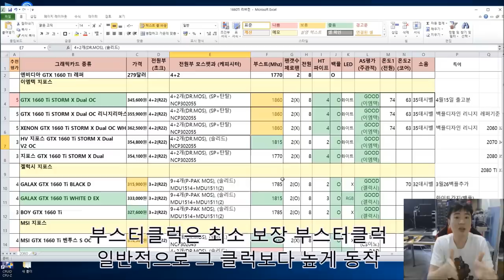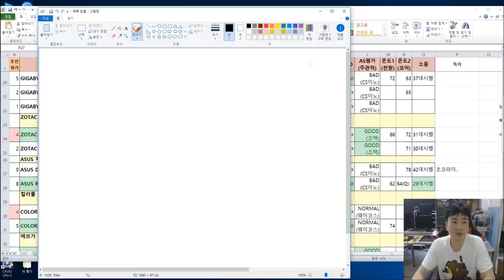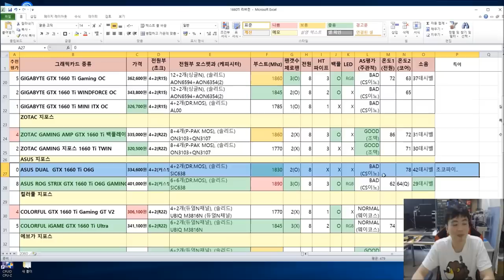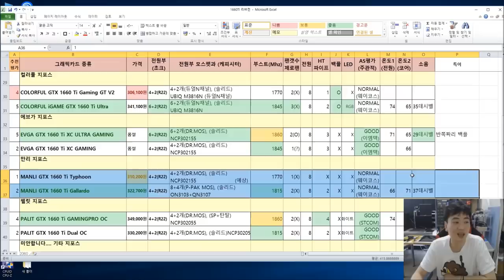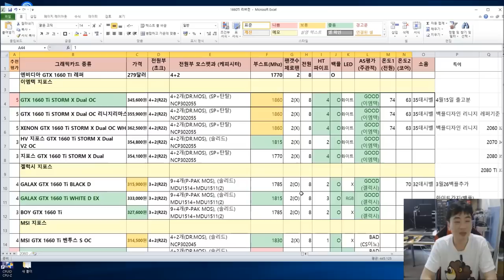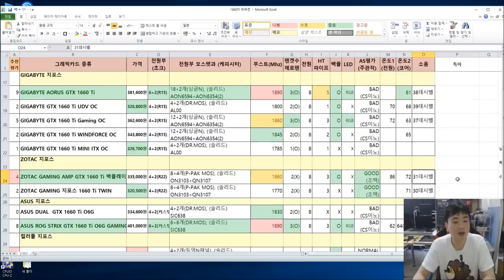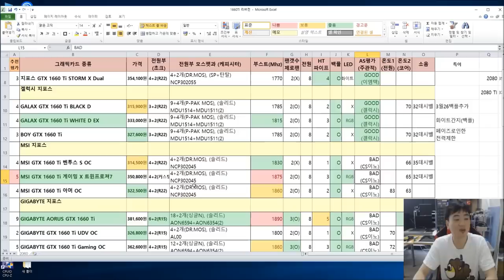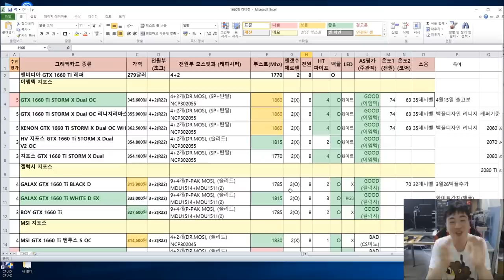GTX 1660 TI 살사람은 꼭봐야 후회없는 60여종 품질 비교표 (리버전) - 신성조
후우.. 예전 GTX 1660 TI 비교표는 잊으세요
수정: (빠진제품)INNO3D GTX 1660 Ti D6 6GB 백플레이트
4+2개(DR.MOS), (솔리드) NCP302150/1770/2(O)/8/3/O/X/GOOD(아이노비아)

온도 + 전원부 + 쿨링 + 가격 + 디자인(백플LED) 정보가 포함된
품질 비교표입니다 (다운은 다음 - 신성조의 견적소, 네이버 - 신성조립컴  검색해서 받으시고 마음 껏 가져다 쓰셔도 좋습니다)